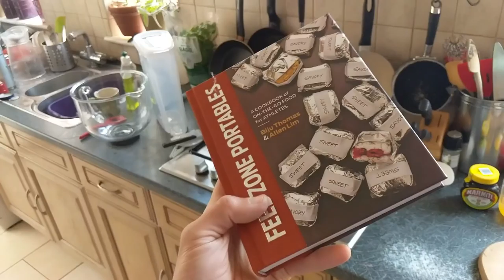Matt's Blog Part Two - Dipping into training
You saw the Ribble I'm going to be riding last month, well this month I actually get out on it. Road.cc's own Dave then talks me through his experiences of riding long distances.

Thanks to Ribble for supplying me with a bike for the Velo South